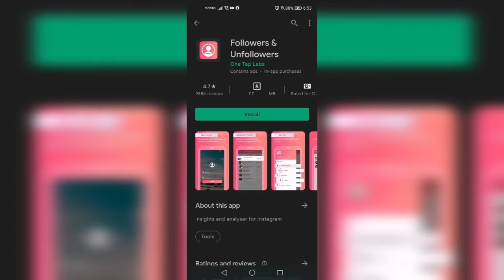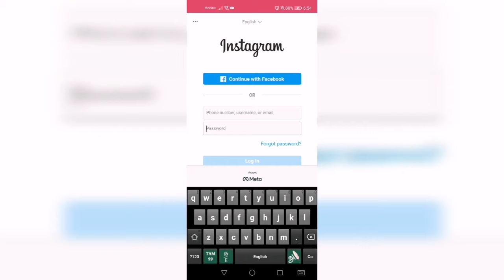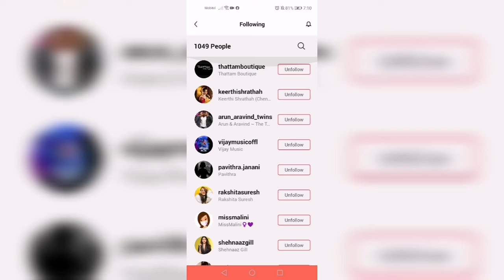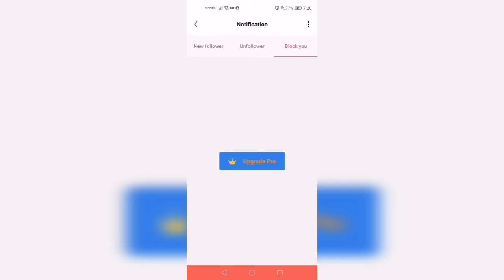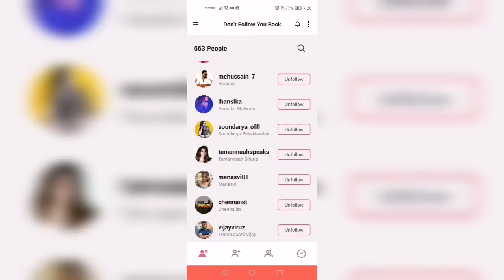How to Check who unfollowed you in Instagram | instagram ல யாரு Unfollow பண்ணாங்கனு Check பண்ணலாம்